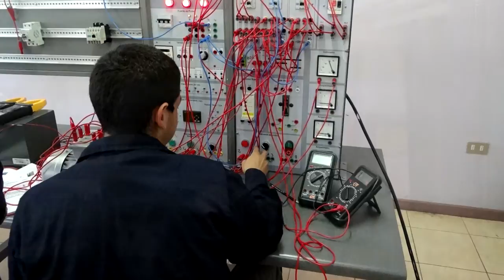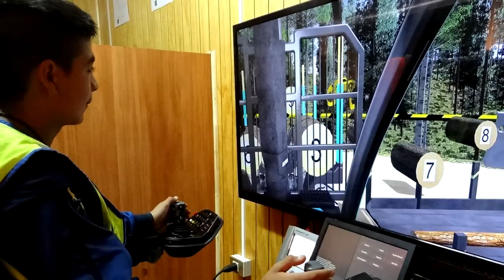Cierre proyecto de fortalecimiento de la educación técnico profesional